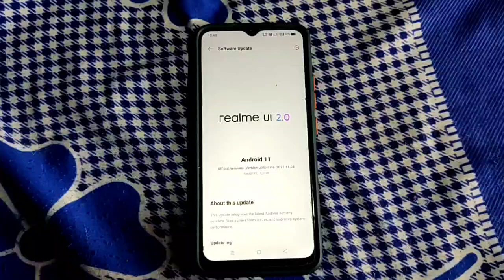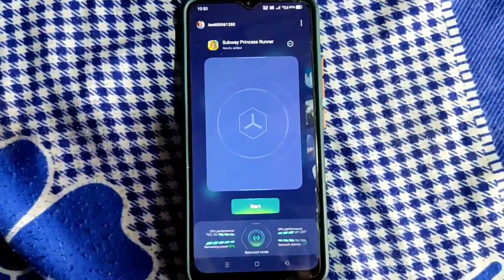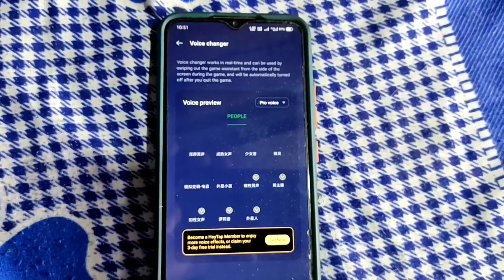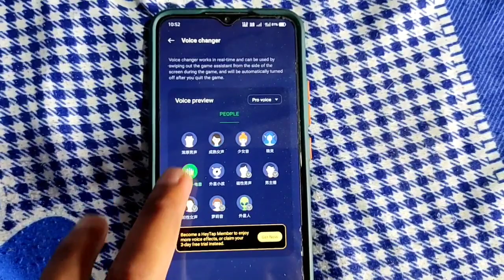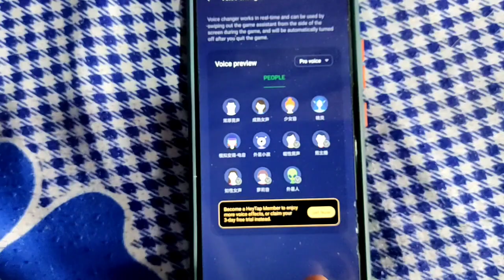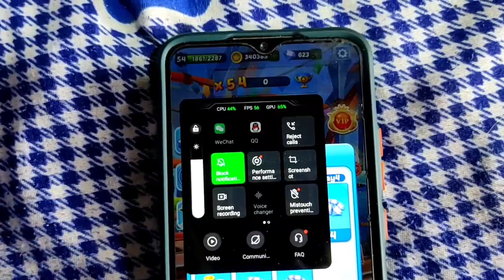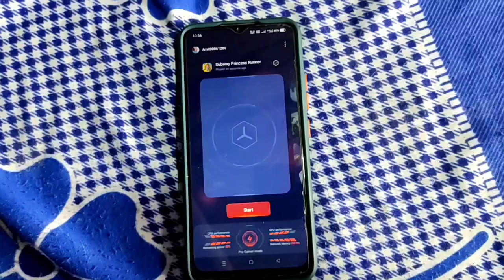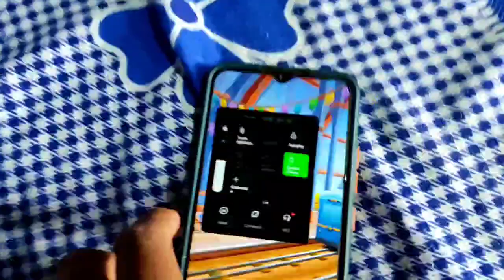Realme Ui 3.0 Game Voice Changer Feature Enable in Realme Devices | Voice Changer Top Features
Jai Hind